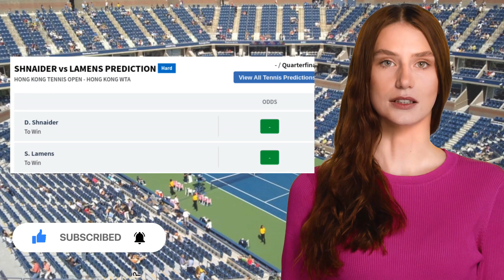SHNAIDER VS LAMENS PREDICTION H2H | HONG KONG TENNIS OPEN QUARTERFINALS TENNIS PREDICTIONS TODAY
Shnaider VS Lamens  Prediction H2H at Hong Kong Tennis Open Quarterfinals